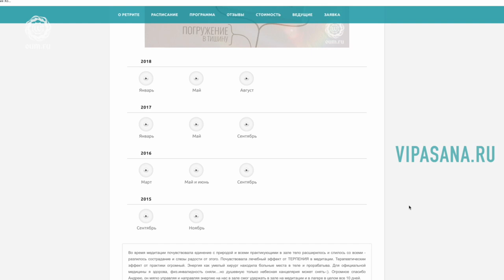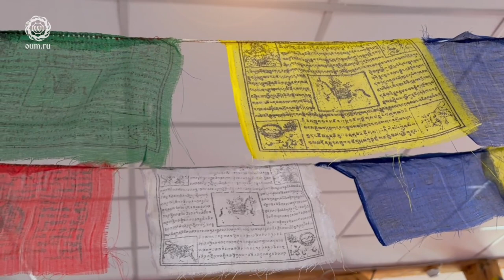Медитация випассана: что это, зачем и для кого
Присоединяйтесь по возможности!

Медитация випассана позволяет узнать себя настоящего, найти Путь, по которому двигаетесь не одну жизнь! Увидеть свои  зависимости и пристрастия, а также найти способ разобраться с ними.

Випассана – это 10-дневный курс группового ретрита вдали от города для тех, кто интересуется самопознанием. Во время випассаны участники интенсивно практикуют концентрацию и медитацию, хатха-йогу, мантру Ом и ходьбу. Все соглашаются сохранять молчание, выключить телефоны, гаджеты и отключиться от Интернета.

Такой формат мероприятий выбирают как новички в йоге, так и опытные практики. Многие снова и снова приезжают за более глубокими состояниями, озарениями и вдохновением для развития. Для прохождения ретрита предварительный опыт в йоге не является обязательным, важно желание познавать себя.